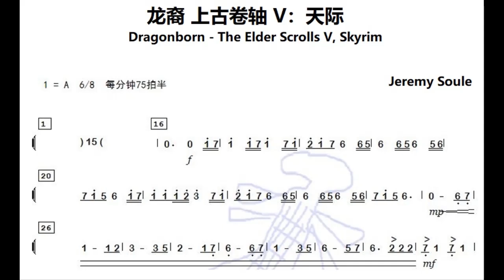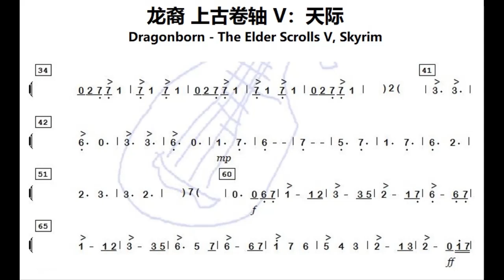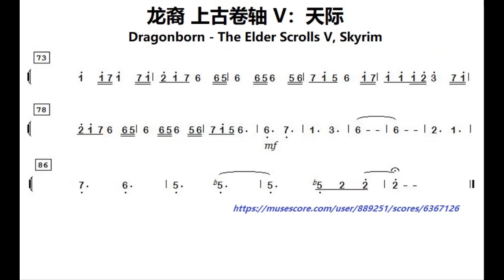龙裔 上古卷轴 V：天际 Dragonborn The Elder Scrolls V, Skyrim D调伴奏 - instrumental in D